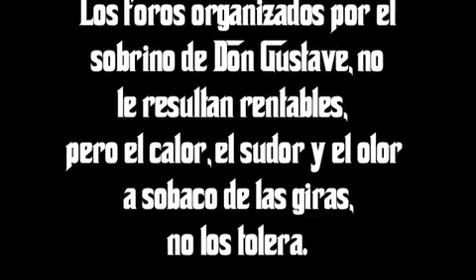il Padrino Arturo Corleone Núñez Parte VII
Cacheria Di Mapachi a la Bonino.- Don Arturo Corleone Núñez utiliza los servicios del Doctore Fernando Valenzuela, Porro Di la Chontalpa y de Rafael Elías Sánchez Cabrales porro di Los Ríos. Operativo Cazamapachi.